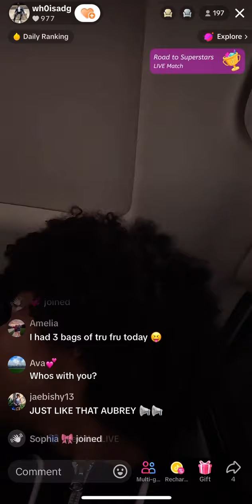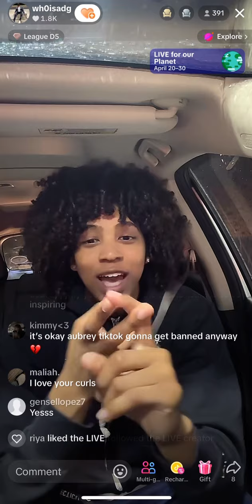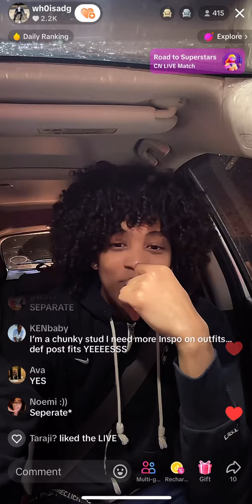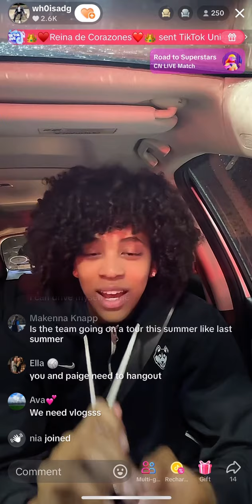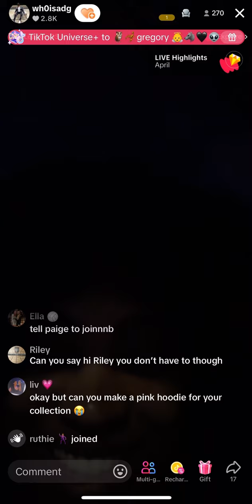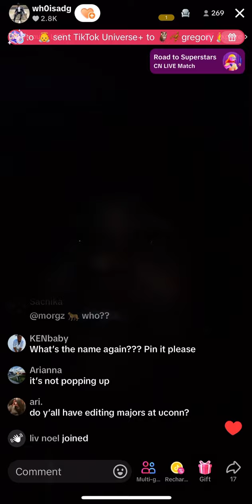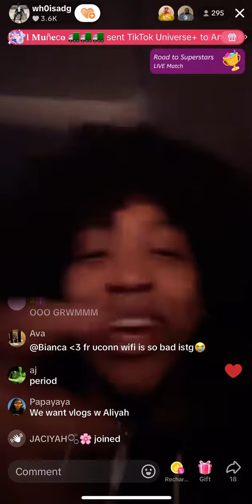Aubrey Live (4/28/24)